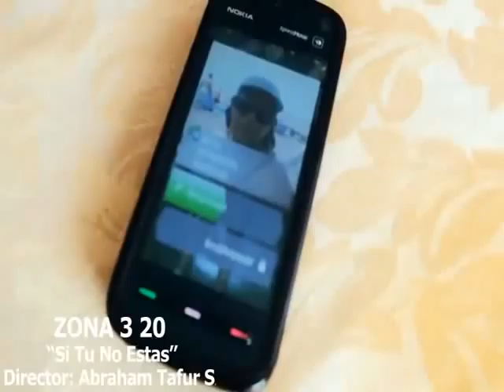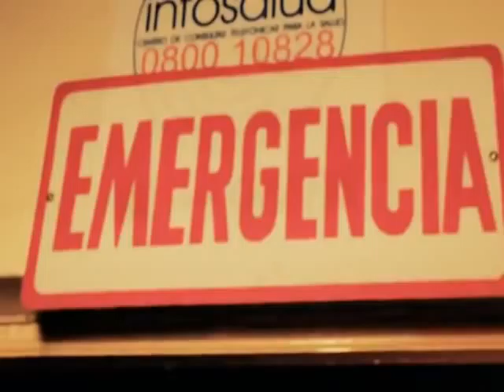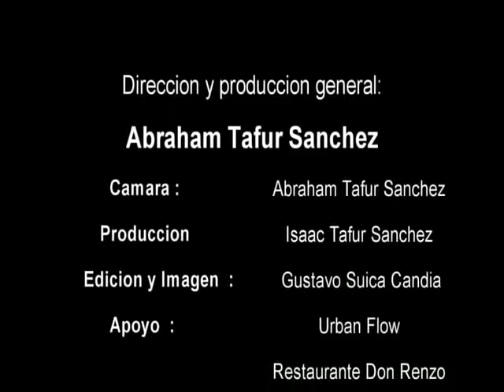ZONA 3 20 'Si Tú No Estas' Official Video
dedicado mi ninia edmosa thalia